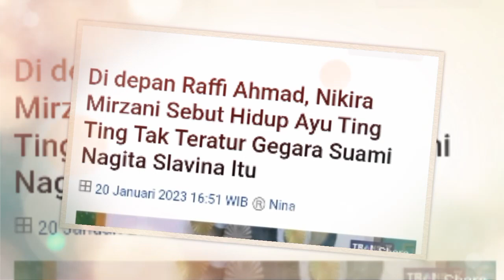Di depan Raffi Ahmad, Nikita Mirzani Sebut Hidup Ayu Ting Ting Tak Teratur